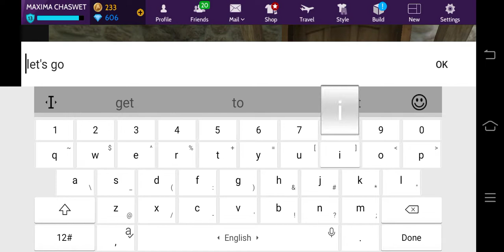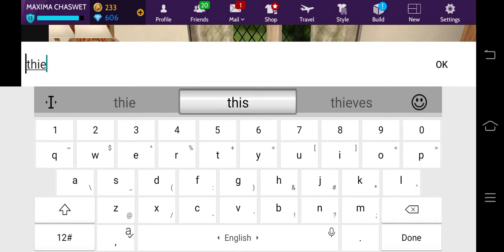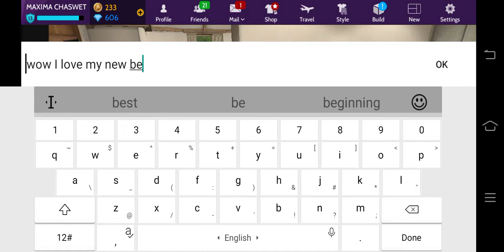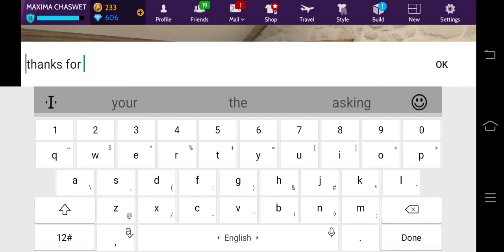A TOUR TO MY NEW HOUSE WORLD IN AVAKIN LIFE SHORT TRAILER